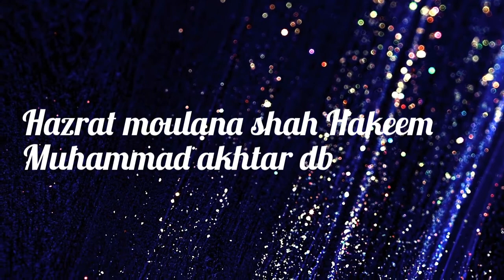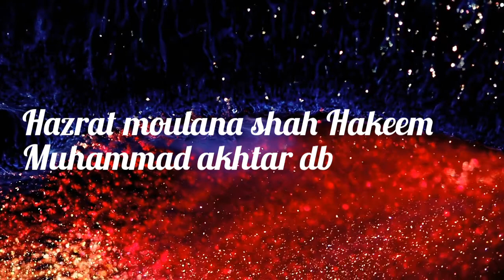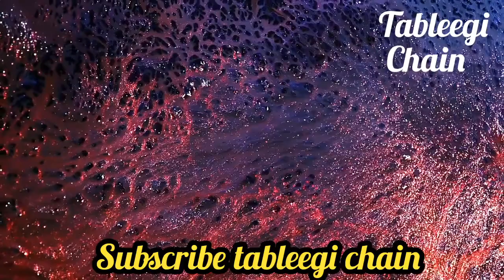hazrat moulana shah feroz abdullah memon saheb db